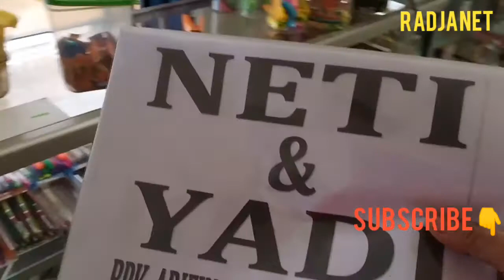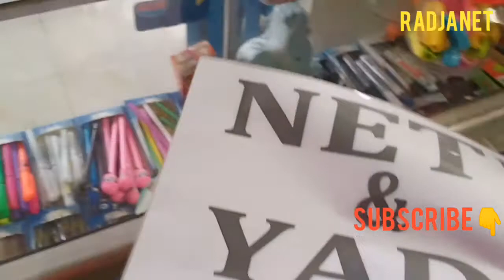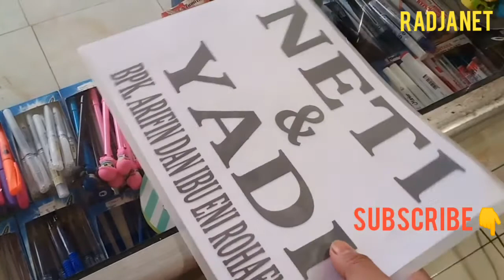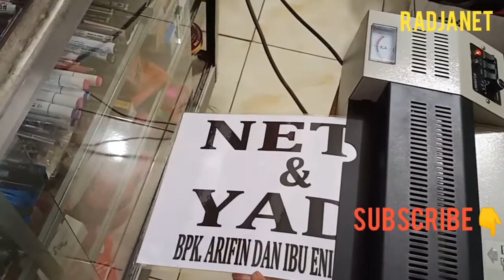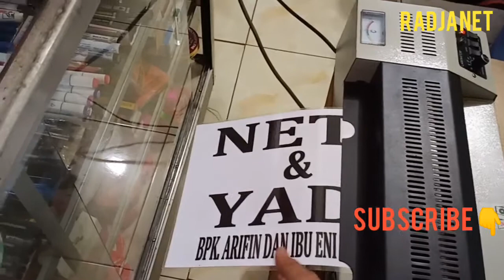RADJANET Tutorial menggunakan mesin laminating yang baik dan benar